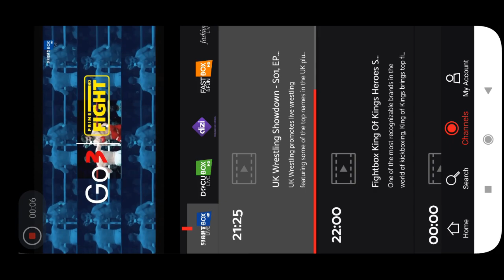David Faroyan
Давид Фароян в 17 лет выступил на совревнованиях. Но несправедливым решением судей, победу отдали его сопернику.  ВЫ можете сами посмотреть кто победил.

David Faroyan competed at the age of 17. But by an unfair decision of the judges, the victory was given to his opponent. You can see for yourself who won.